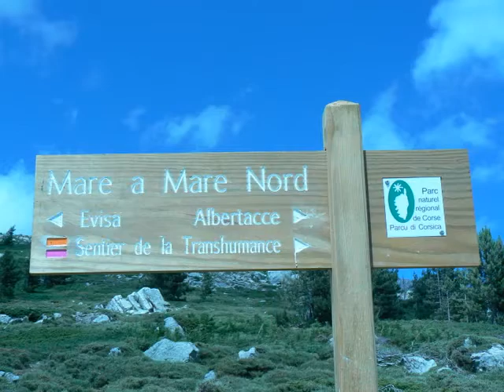IMAGES DE LA CORSE